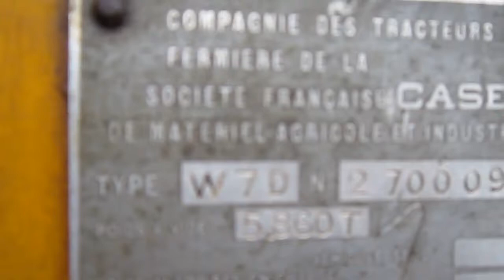Древний CASE с двигателем VOLVO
Пока ничего толком по этому поводу сказать не могу !
ПоХоду надеюсь разузнаю побольше .